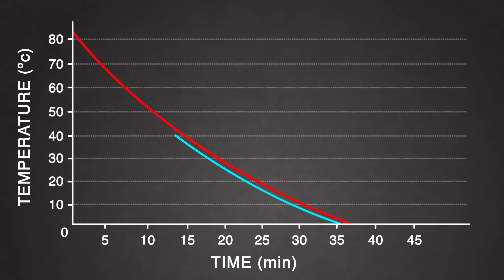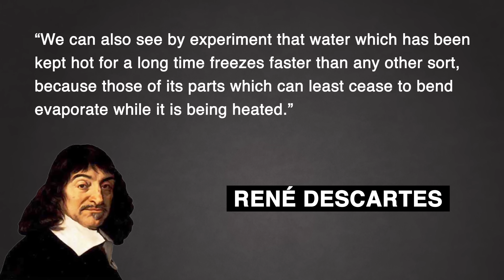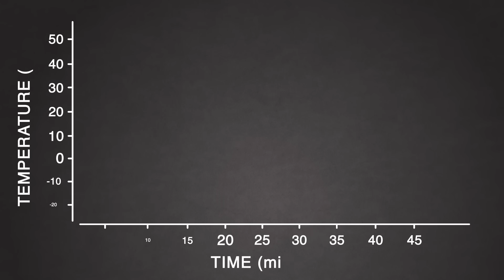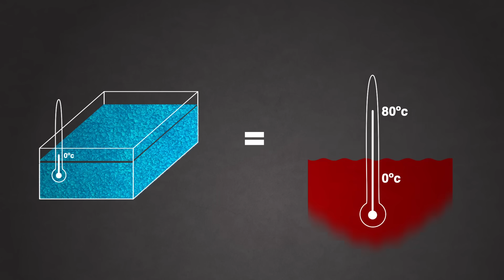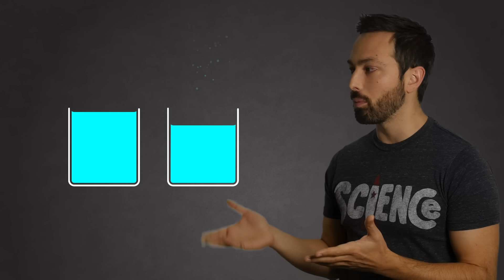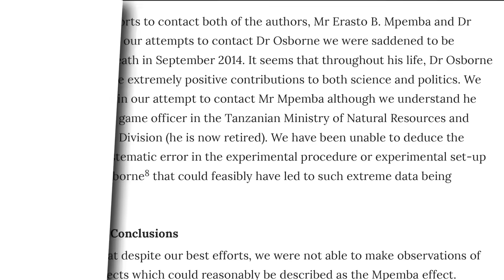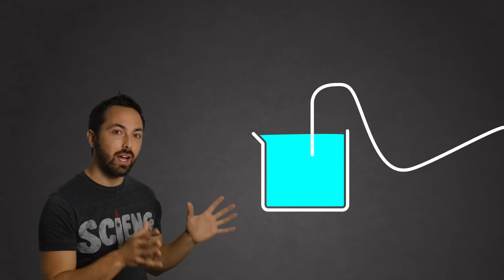Does Hot Water Freeze Faster Than Cold Water?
Observations over millenia and numerous experiments claim that warmer water freezes faster than cold water under identical conditions.
Supported by Google Making & Science

Edited by Trevor Carlee